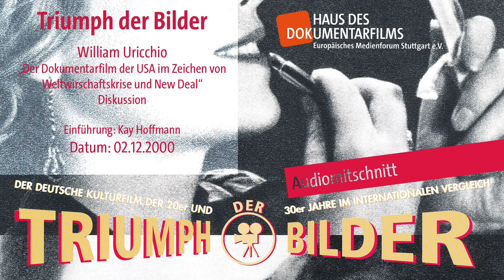Triumph der Bilder - William Uricchio - Teil 2: Diskussion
Diskussion zur Präsentation von William Uricchio während der Tagung "Triumph der Bilder" mit dem Titel: "Der Dokumentarfilm der USA im Zeichen von Weltwirtschaftskrise und New Deal".